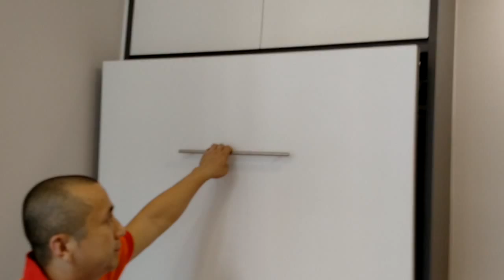Qbay Residences@Tampines HWB-S.Single+Top.HWB HUB Showflat w wallbed SaveSpace.HDB,BTO,Beds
Q Bay Residences Condo @ Tampines
9 Tampines St.86
Unit: ???  Floor: ???
SINGAPORE 528587

HWB-V1080 – Super Single Top & Side Storage Cabinets
Approx. Room Size –  2m X 2.8m
Modular System.
Custom Make to room size

140 Upper Bukit Timah Rd, #01-09
Singapore 588176